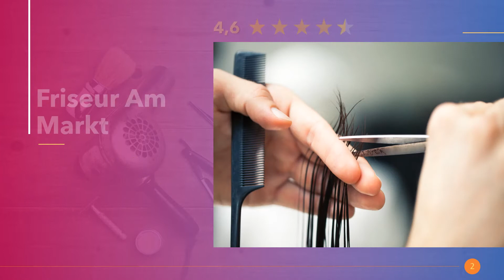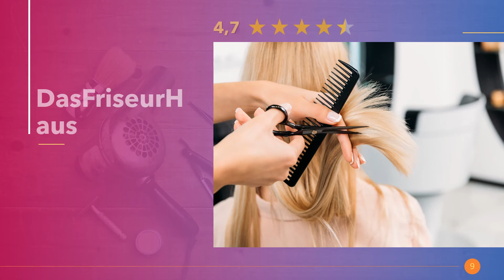Friseure in Schwerte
Die angesagtesten Friseursalons mit Hairstylisten für Frisuren mit Locken für mittel oder kurze Haare. Ab zum Haarschnitt und feiern mit neuem Haircut in Schwerte.

Hier in Schwerte findest du die besten Kinderspielplätze.